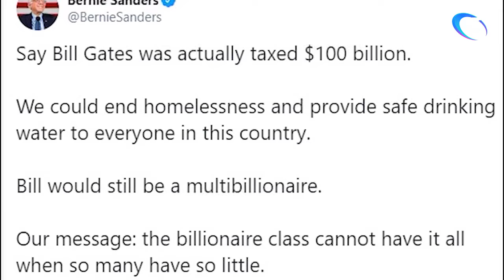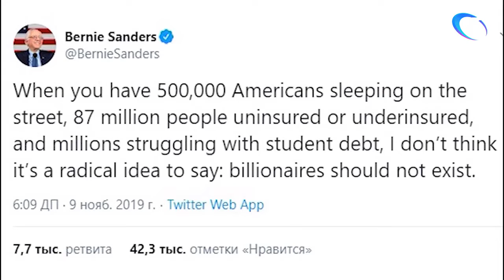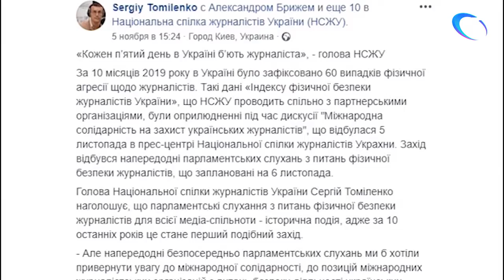Слово на свободе 13.11.2019